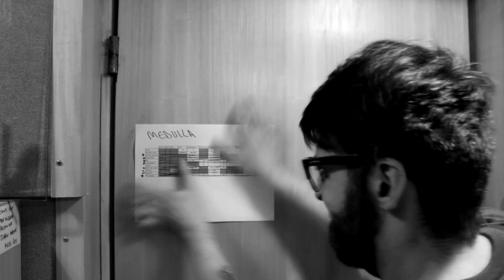Medulla - Deus e o Átomo - Making of #9